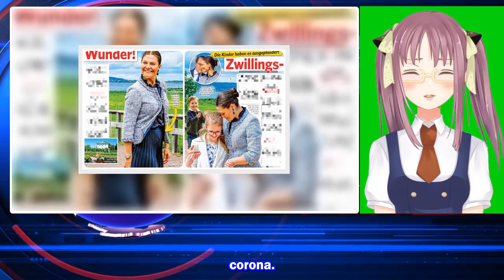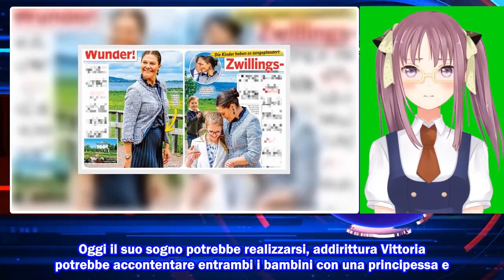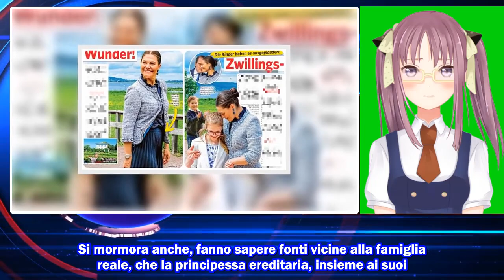"In arrivo 2 gemellini", Vittoria di Svezia al settimo cielo: proprio lei in dolce attesa | FOTO